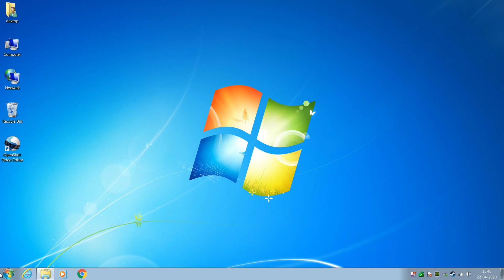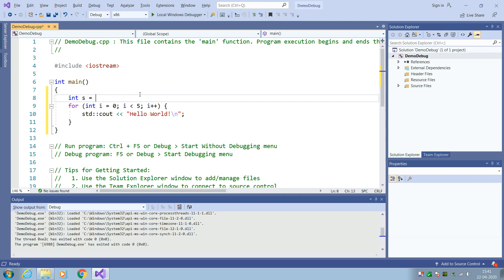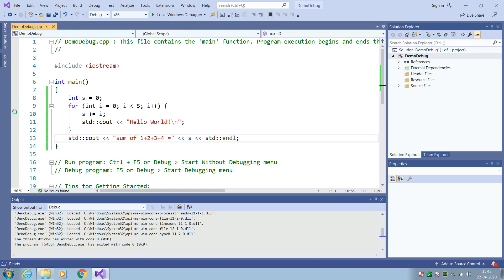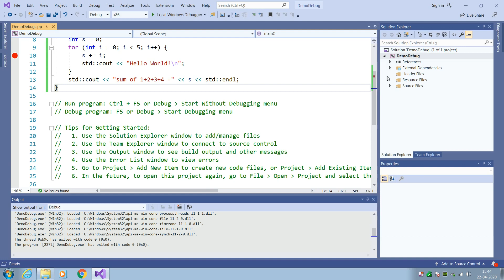How to debug C++ program Visual Studio 2019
How to Debug C++ console Application programs in Visual Studio 2019
Getting started with visual studio 2019.

OS : Windows 7 prof (32bit)
Soft : Visual Studio 2019 (community)